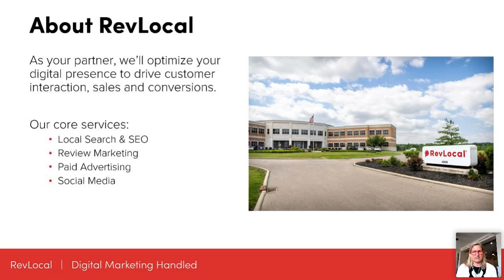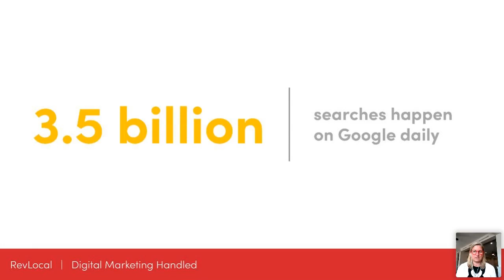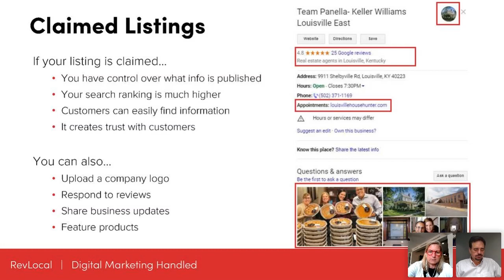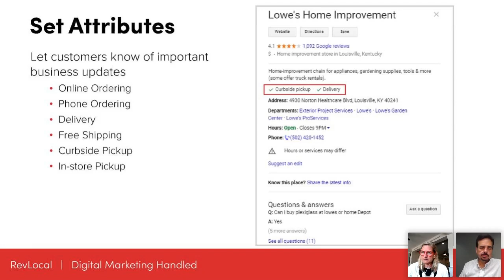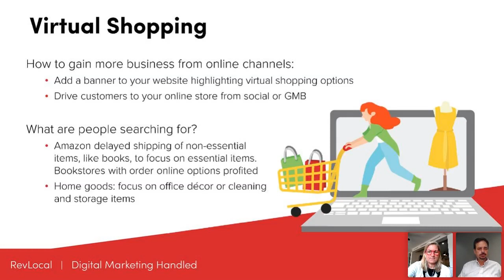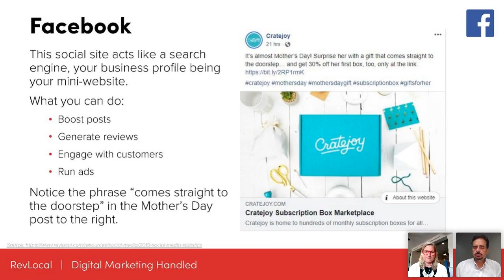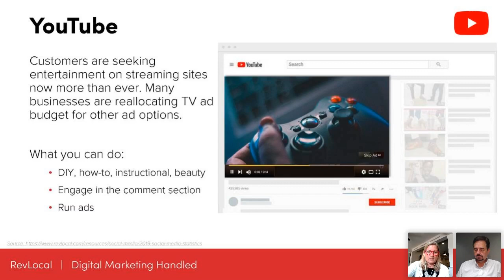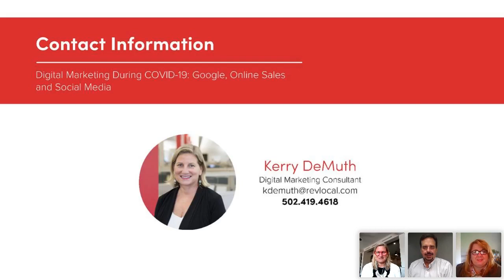Digital Marketing During COVID19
Guest Speaker: Kerry DeMuth, Digital Marketing Consultant at RevLocal
​​​​​​​Now, more than ever, business owners face unprecedented challenges. The COVID-19 pandemic and its aftermath are going to continue to cause major disruptions for businesses across the country and change consumer buying behavior indefinitely.
It's in these moments of uncertainty and rapid change when a digital marketing strategy is vital.  This is a pivotal time to invest your energy and efforts into building a digital marketing strategy that can support your business now and prepare you for acceleration in the future.
What you will learn:
• How internet traffic during quarantine is impacting marketing for small businesses
• Your digital marketing first steps
• The best Google features you should use
• Successful social media tips